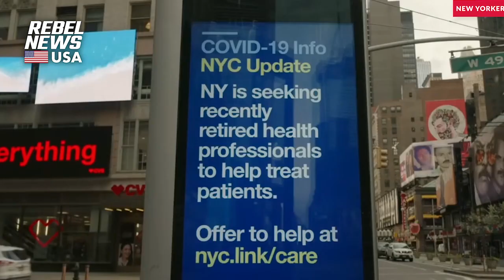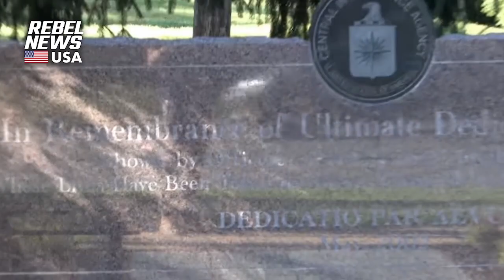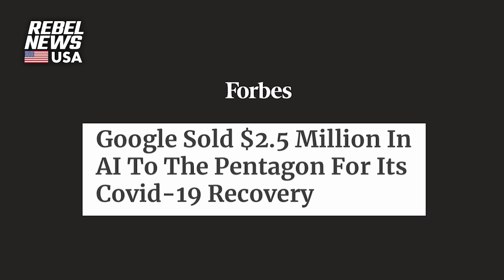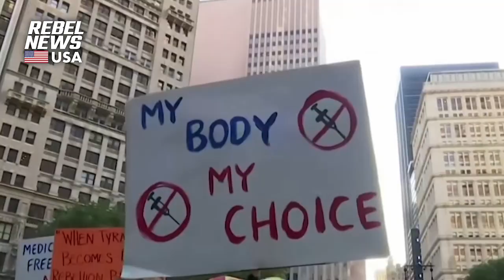Dr. Malone: CIA is using psychological warfare against the health freedom movement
Rebel News' Jeremy Loffredo sat down with renowned American physician and COVID-19 dissident Dr. Robert Malone to discuss tactics that authorities have implemented in an attempt to stifle the health freedom movement.